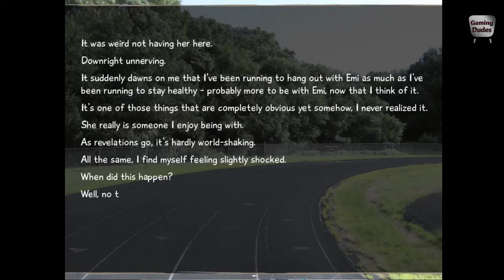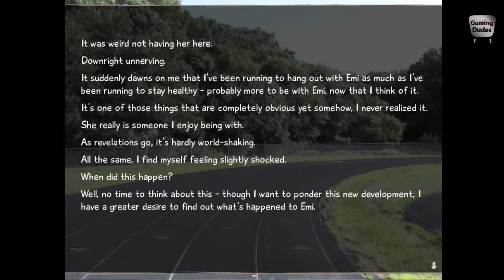Let's Novel Katawa Shoujo #41 [Deutsch/German] HD - Wo ist sie bloß hin?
[Katawa Shoujo]
Entwickler: Four Leaf Studios

Publisher: Four Leaf Studios.

Release
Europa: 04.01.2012